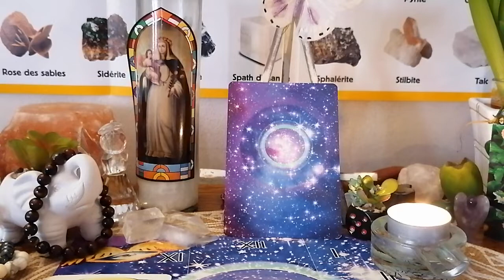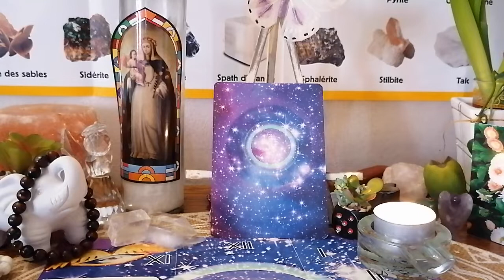Surconsommations Alimentaires, vêtements, et Énergies 🙏🌈💞🥰✨🕯️😇